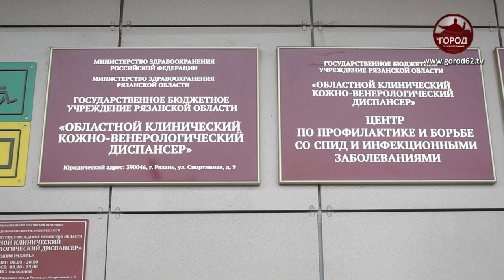Новая лаборатория для анализа тестов на COVID-19